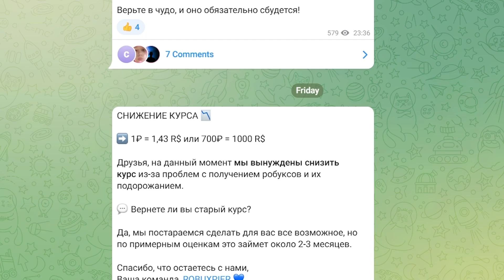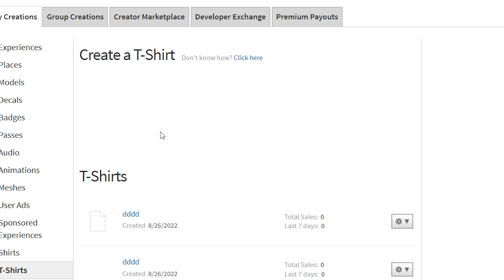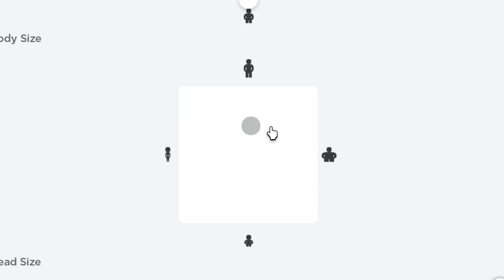СКИН ВСЕХ ИЗ A4 ЗА 0 РОБУКСОВ!! Бесплатный скин как у A4, Глент, Кобяков, Серега роблокс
Всем привет легендарные внучата, с вами я Бабка Шоу и сегодня я расскажу вам как сделать свой красивый скин в стиле А4 а самое главное что он будет бесплатным и без робуксов